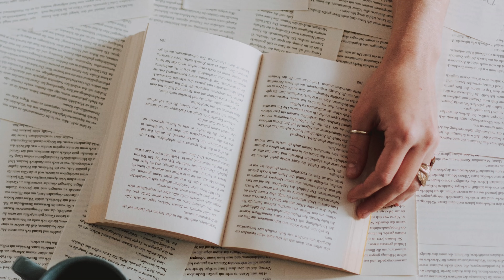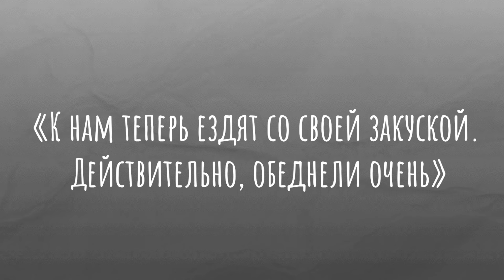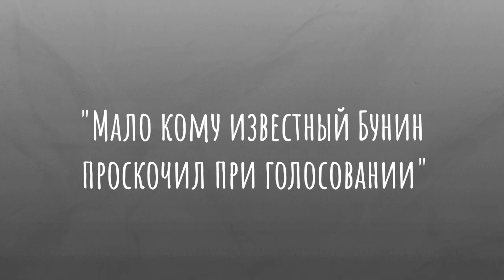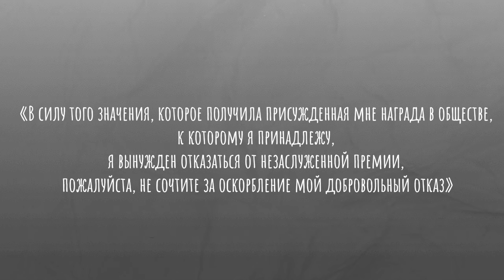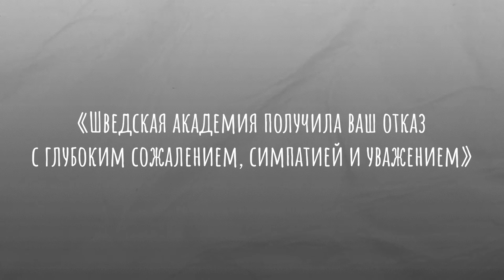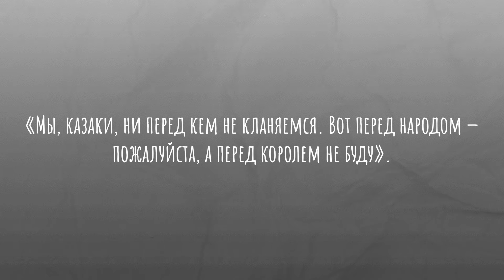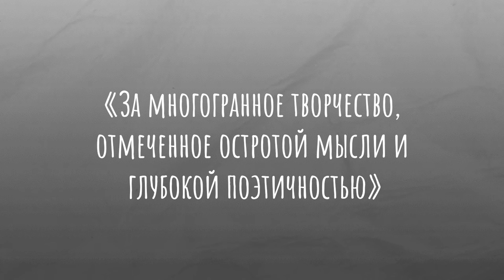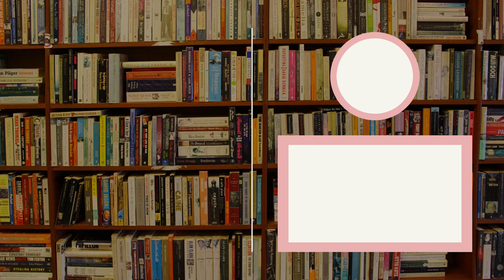русские писатели-лауреаты Нобелевской премии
всем привет!
в сегодняшнем видео поговорим о том, как, когда и за что русские писатели удостаивались Нобелевской премии; также расскажу о том, какие были последствия для каждого из них.

уверена - будет интересно!

ТАЙМ-КОДЫ:
00:00 - о чём видео?
00:55 - Нобелевская премия: как, когда, кому и за что вручается?
04:36 - первый лауреат: Иван Бунин
09:22 - второй лауреат: Борис Пастернак
12:44 - третий лауреат: Михаил Шолохов
15:40 - четвёртый лауреат: Александр Солженицын
18:23 - пятый лауреат: Иосиф Бродский
- оплати по этой ссылке уроки в школе английского SkyEng и получи +4 урока бесплатно.
- если хотите поддержать мой канал не только морально :)
где меня найти?